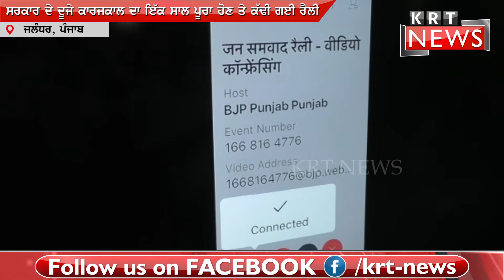ਭਾਜਪਾ ਸਰਕਾਰ ਦੇ ਦੂਜੇ ਕਾਰਜਕਾਲ ਦਾ 1 ਸਾਲ ਪੂਰਾ ਹੋਣ ਤੇ ਕੱਢੀ ਗਈ Online ਰੈਲੀ